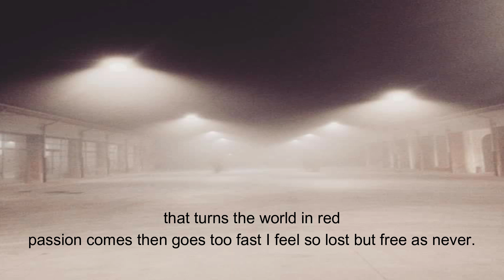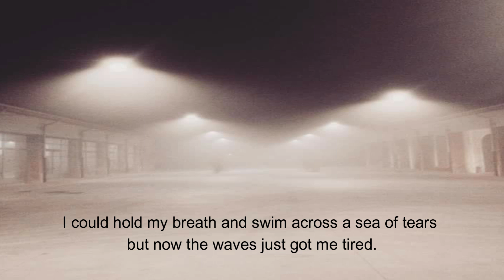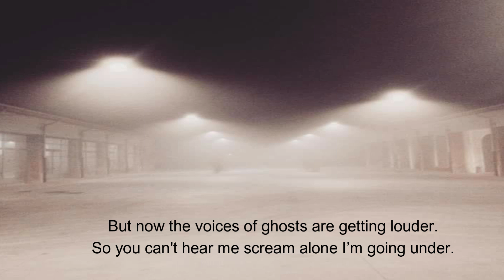Daniele Braglia-FOREVER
album:Self Portrait